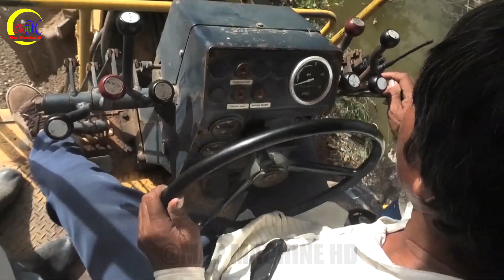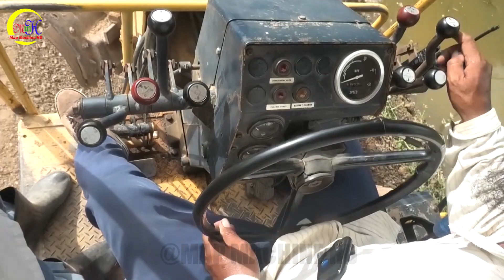Using A KOMATSU GD505A Grader And A Road Roller Compactor For Pushing And Spreading The Land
In this video, we want to show modern techniques in road construction and country development using modern machinery such as motor grader, bulldozer, dump truck, road roller and other machinery.

@Map Machine HD  Channel  is ready to make videos and promote your company and your equipment to Social Media.